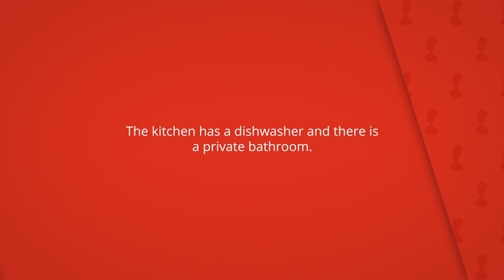Apartment Miami Platja (Terres Noves) 2841, Bonmont Terres Noves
The kitchen has a dishwasher and there is
a private bathroom.

Guests benefit from balcony.A TV is offered.

Apartment Miami Platja (Terres Noves) 2841
Apartamento: capacidad para 6, cadena hotelera: interhome